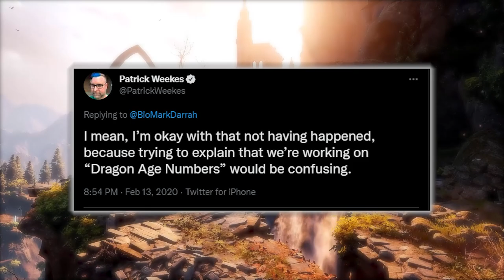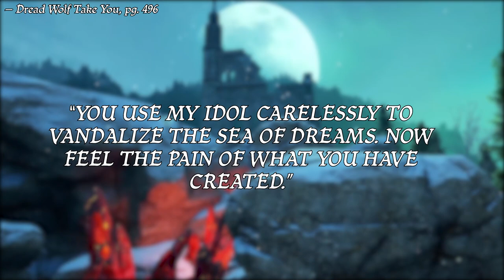Will Solas Die in The Next Dragon Age?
Today we'll look at why Solas might die in the next Dragon Age. And, Solavellans, prepare your hearts, because this video will be rough...